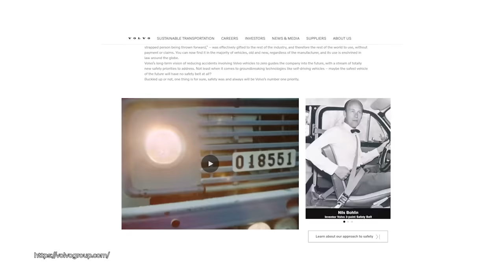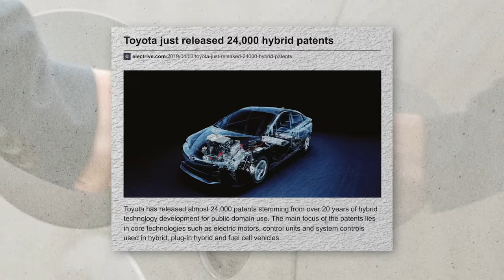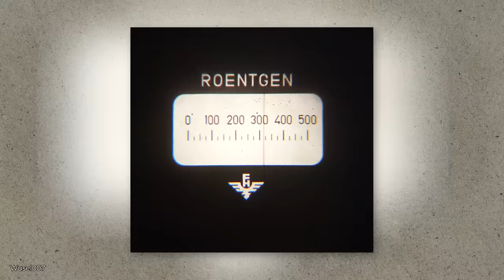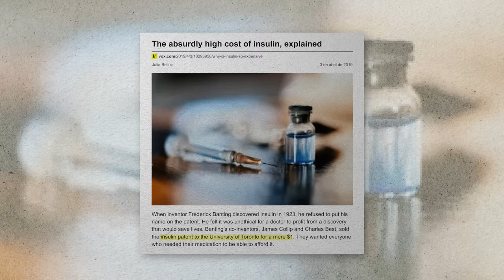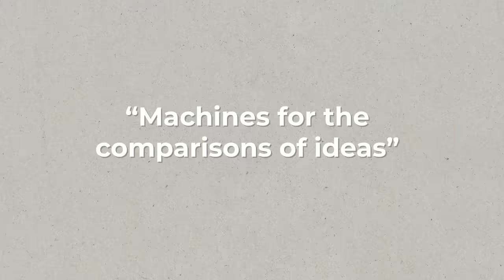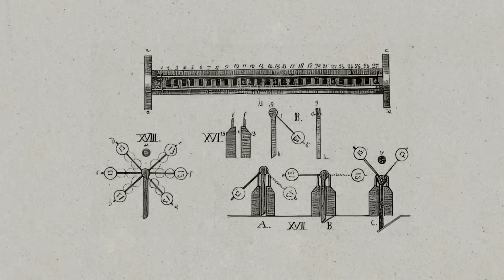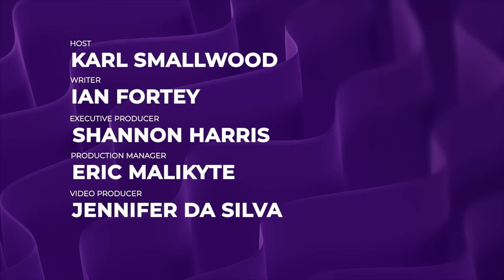10 Valuable Patents That Were Released to the World